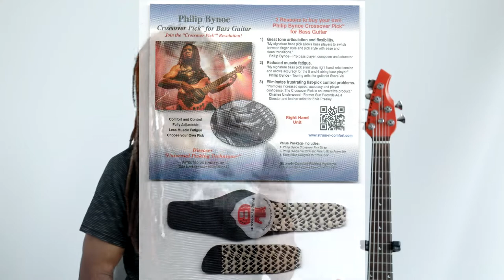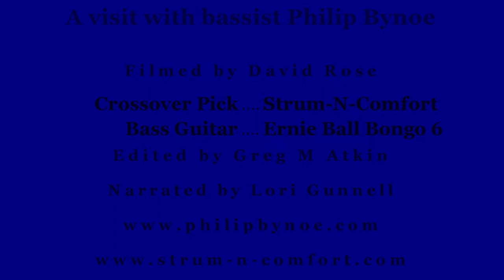Philip Bynoe and his signature Crossover thumb pick for bass guitar. Interview, history and demo.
Interview with bassist Philip Bynoe and demonstration of his signature Crossover Pick.
Philip Bynoe is long time Steve Vai bassist and demonstrates in this video his signature Crossover thumb pick made by Strum-N-Comfort.

Featuring Philip Bynoe
Filmed by David Rose
Narrated by Lori Gunnell
Edited by Greg M Atkin
Signature Crossover Pick by Strum-N-Comfort